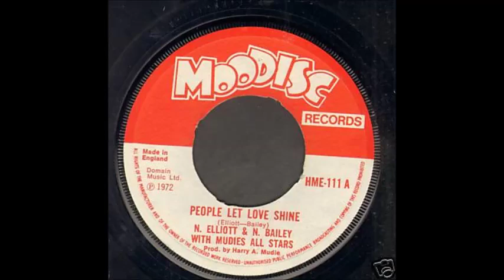N Elliot & N Bailey - People Let Love Shine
N. Elliot* & N. Bailey* With Mudies All Stars ‎-- People Let Love Shine

Label: Moodisc Records ‎-- HME-111

Format: Vinyl, 7", 45 RPM

Country: UK

Released: 1972

Genre: Reggae